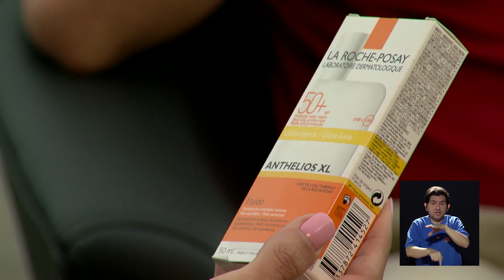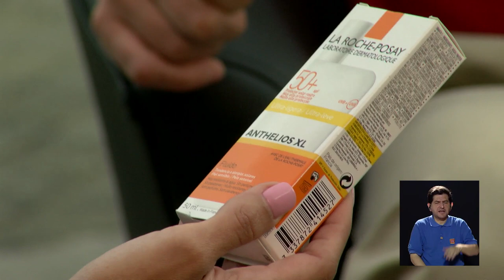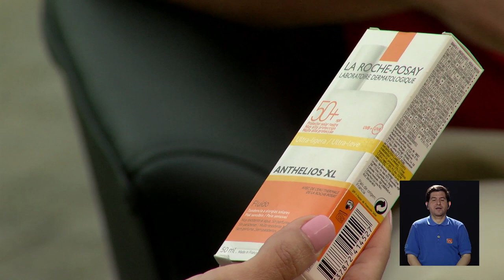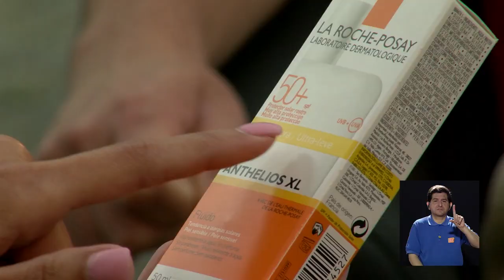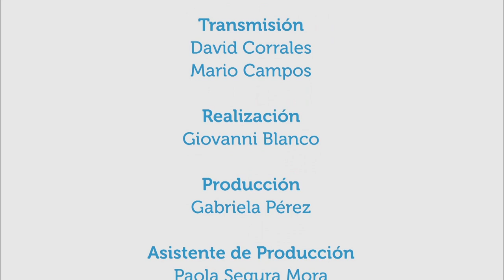Protejamos nuestra piel en verano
3abr2017. ¿Se puede quemar la piel aún si el día no está soleado? ¿Se debe usar bronceador o bloqueador? ¿Cuánta cantidad debemos utilizar? En este capítulo la dermatóloga Ileana Alfaro da respuesta a estas y otras consultas relacionadas con cómo proteger la piel en verano.